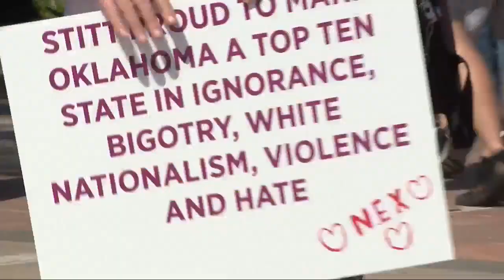'It's not okay': Oklahomans rally for Nex Benedict, demand better treatment from lawmakers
March 14, 2024: Dozens of Oklahomans are showing their support for Nex Benedict.

The message the group says they hope to send to lawmakers